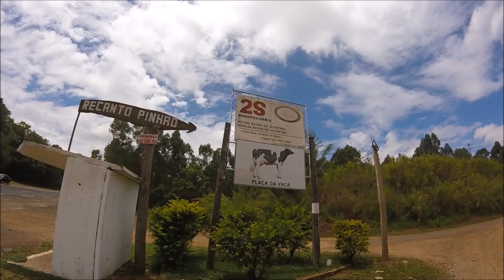[3º Motocamping] FAMÍLIA COMPLETA - Vulcan 650 + CB 500F + Kwid 1.0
DEIXE UM COMENTÁRIO - ASSISTA O VÍDEO INTEIRO.

2º episódio do Motocamping em família, realizado na estância Barão do Rio Branco em Tamarana-PR.